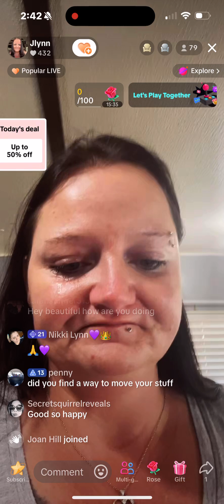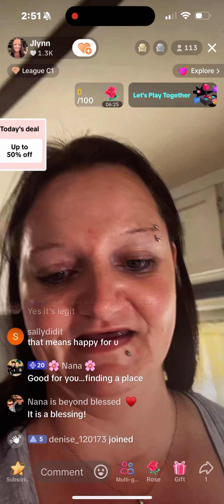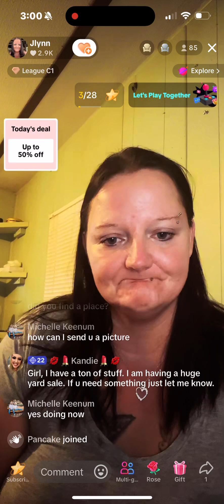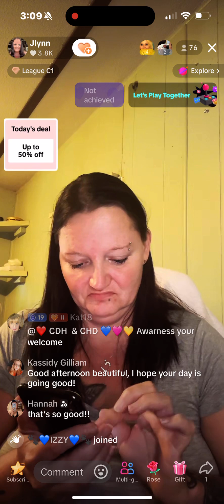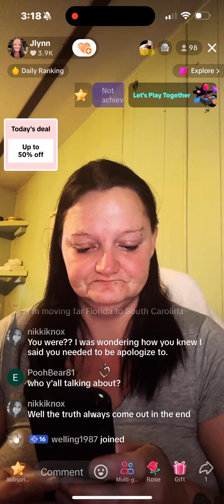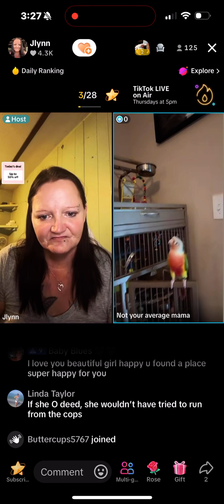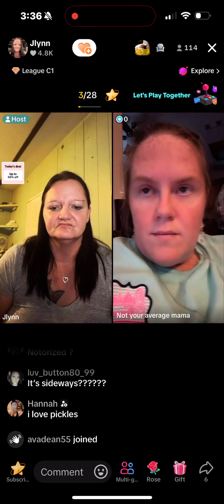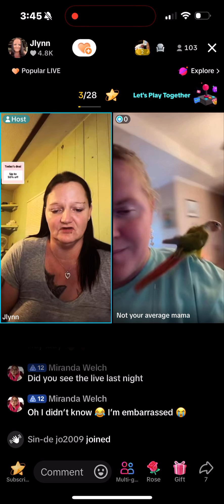JLynn Needs 400 for Water Bill at New Place 9/17/24